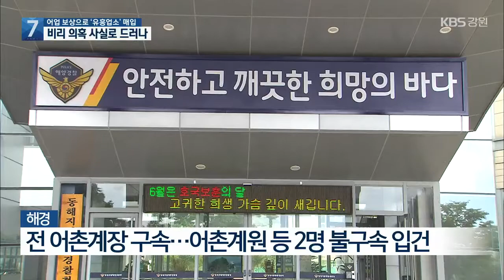어업 보상으로 유흥업소·펜션 매입…비리 의혹 사실로 / KBS 2021.09.15.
[앵커]

 삼척의 발전소 건설 사업과  관련한 어업 피해 보상 과정에서 유흥업소와 펜션이 거래되는 등 여러가지 의혹이 불거지고 있다는 점을 KBS가 전해 드렸는데요

 수사 결과, KBS의 보도 내용이 대부분 사실로 드러났습니다.

 [리포트]

 강원도 삼척 도심에 있는 2층짜리 유흥업소 건물.

 바닷가의 펜션.

 둘 다 현재 명의는 삼척의 한 어촌계로 돼 있습니다.

 2019년 지역의 발전소 건설 사업자가 어업 피해 보상 명목으로 어촌계에 사 준 건물들입니다.

 동해지방해양경찰청은 유흥업소의 경우, 발전사업자가 시세보다 2배 가량 비싼 23억 원에 사서 어촌계에 넘기는 등 보상액을 크게 부풀린 것으로 보고 있습니다.

 11억여 원에 매입한 팬션 역시 시세보다 4억 원 정도 높았습니다.

 특히 이 펜션의 원래 소유주인  당시 어촌계장 이 모 씨는 펜션을 판 뒤에도 그 자리에 계속 세들어 살고 있습니다.

 이런 식의 보상이 가능했던 건 당시 어촌계장과 계원 한 명, 유흥업소 전 건물주 등이 공모했기 때문이라는 게 해경의 판단입니다.

 [피해 어촌계원/음성변조 : "전혀 몰랐죠. 전혀 몰랐는데, 이 (발전소)에서 40억을 준다 하니까 이 돈을 자기들끼리 궁리를 한 거예요. 자기들끼리."]

 해경은 당시 어촌계장을 특정경제범죄가중처벌법상 배임과 사문서 위조 등의 혐의로 구속하고, 어촌계원과 유흥업소 전 소유주를 불구속 입건했습니다.

해경은 구속된 전 어촌계장 이 씨 등 3명을 이르면 일주일 내로 검찰에 송치할 예정입니다.